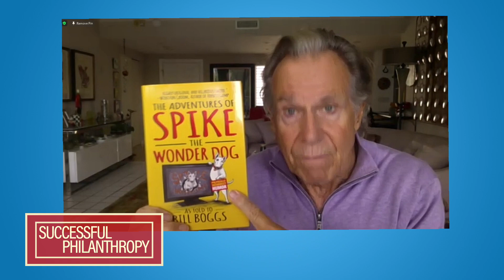Successful Philanthropy - Bill Boggs - 3/8/23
Guest: Bill Boggs and Lady Jane Rothchild

The episode features an interview with Bill Boggs, an Emmy-winning TV personality and author, hosted by Jean Shafiroff. The discussion focuses on Boggs' experiences in philanthropy, his insights on charitable events, and his personal anecdotes involving celebrities and philanthropy.
Boggs recalls Frank Sinatra as one of the most philanthropic public figures he knew, highlighting the importance of celebrities using their influence for charitable causes.

From his extensive experience hosting charity events, Boggs learned the importance of time management to ensure events end promptly, respecting attendees' schedules. Boggs shares a memorable charity event at the Rainbow Room for scleroderma research, where a ballet was performed to Frank Sinatra's music, showcasing creative approaches to fundraising.
He recounts a learning experience at an event where comedian Soupy Sales was dissatisfied with his introduction, noting the delicate balance of managing talent and egos in philanthropic settings.

Both Boggs and Shafiroff share what led them to philanthropy, emphasizing the influence of their upbringing, professional backgrounds, and the desire to give back to the community.

Filmed at LTV on Feb. 23, 2022

Soundstripe Code: WY6N40MHTYB1MNU8